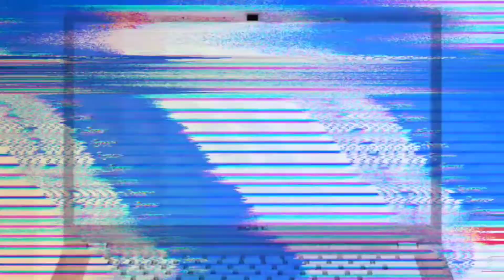My stress reliever ☺️